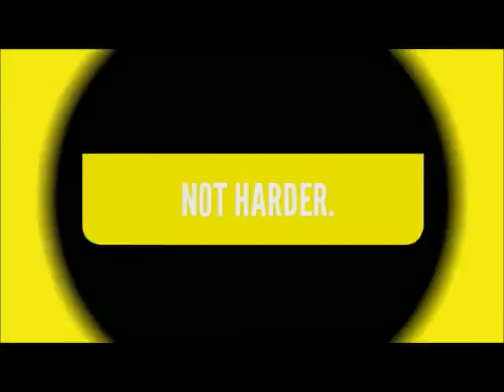Culver City California About Us Video | Video Production | Video Advertising | Video Editing Company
Our crew has worked on some of the highest rated television shows and biggest blockbuster movies ever. Now we want to help your small business or non-profit grow. Using our knowledge of film, television, and business - we create very affordable, informative and inspiring HD videos that advertise your company or non-profit all over the internet, from social media to your own personal website. Our quality is so high, you can even put your SL Pictures video on TV.